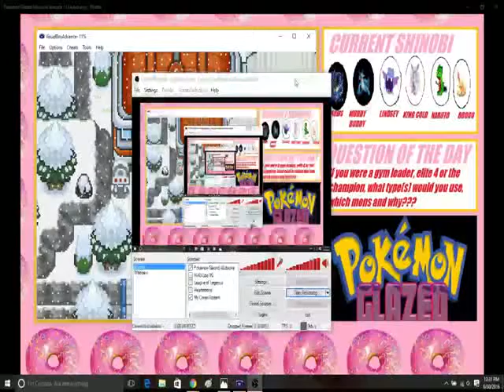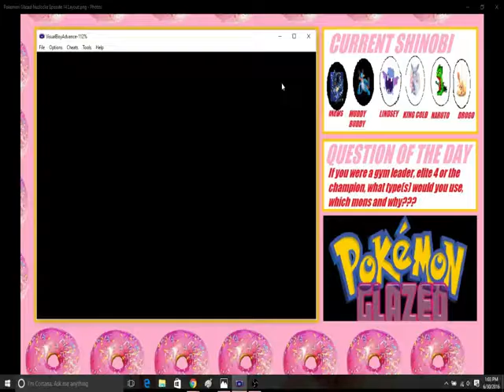Pokemon Glazed Nuzlocke Episode 14 Slippin' Around at the Speed of Sound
(This was recorded last week along with ep 95 of league, reason for uploading now is because I had family over during the same weekend of Otafest, no time to upload, my bad)

For today I'm joined by my friend ActualBoatNose (Luke), as I tackle the next gym and hope I dont get frozen to the bone when acquiring our next badge. Also, I proceed forward and get to the next destination where hopefully we can catch a lot of new friends real soon!!! :)

IF YOU LIKED THE VIDEO, HIT THAT LIKE BUTTON, LEAVE A COMMENT, BUT MOST IMPORTANT, HIT THAT SUBSCRIBE BUTTON IF YOUR NEW TO MY CHANNEL FOR MORE AWESOME VIDEOS FELLOW SHINOBI :)